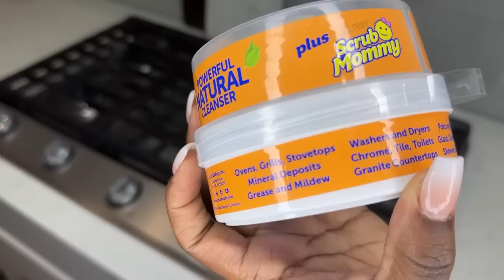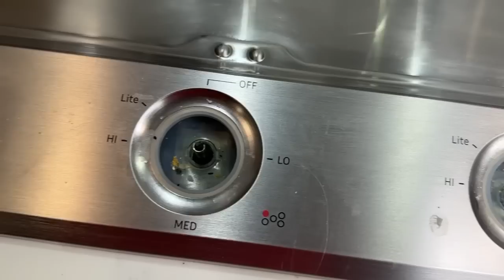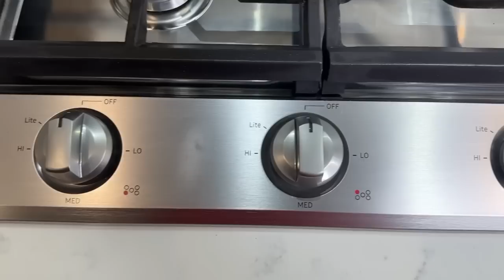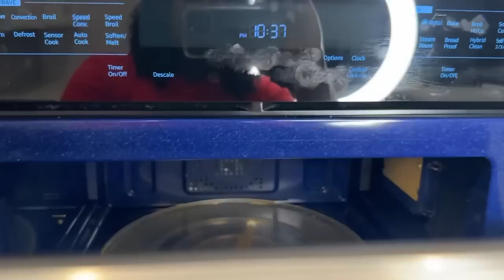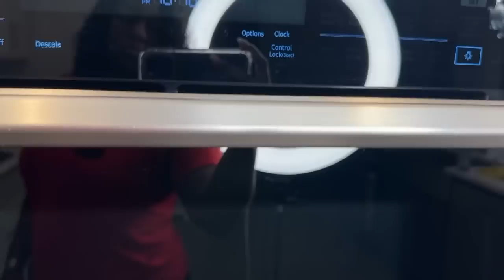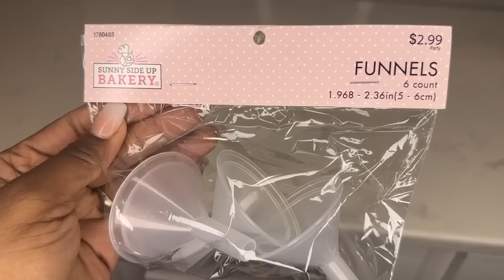KITCHEN CLEAN & ORGANIZE WITH ME| EXTREME CLEANING MOTIVATION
In this video, I will be cleaning, decluttering, and organizing spaces in my kitchen. If you like cleaning, organizing, shop with me, and home decor/improvement videos, then this is the channel for you!! I hope that you enjoy the video.